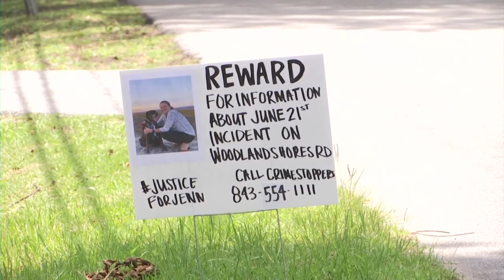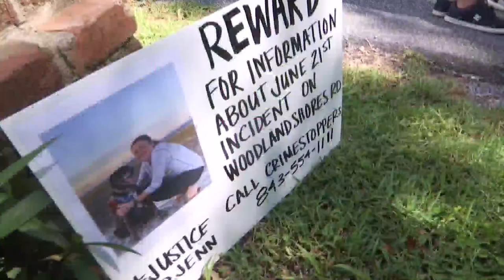Family of James Island woman found unconscious in the street pleading for answers